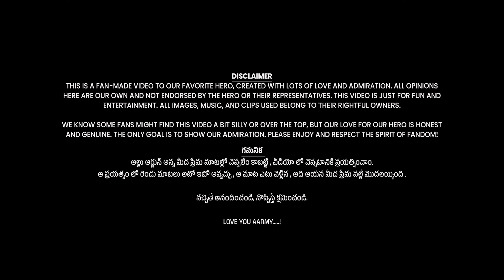Dating Icon Star Allu Arjun Fan | Allu AArmy | Fan Of Bunny | Pushpa2 The Rule | Chai Bisket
Mee Favorite Allu Arjun Movie Enti?

Written & Directed By:
Shashank Vishwanatha

Starring:
@BoyFormulabyChaiBisket Arun, Pooja Dabbiru, Pavan Chappidi, Deepak, Sai Nikhill Addepalli, Abhi, Pavan Kalla

DOP:
Sai Teja Kalla

DI:
Vijay Teja.S

Editor - Sound Design - VFX:
Jagdish Goud
(Die Hard Fan Of Allu Arjun)

Title Card VFX:
Krishna Telugu Bro

Mixing and Mastering:
N Krishna Vamshi (Kittu)

Designers:
Pavan and Sai Kumar

Costumes:
Harshitha Nadiminti

Nuvvunte Song:
Singer - Rohan Rajuri
Music Joel Prince

Executive Producer:
Nikhil Addepalli

Camera Asst:
Abhi

Operations:
Manoj B

Creative Producer:
Pavan Chelamkuri

Producers:
Uday & Manoj